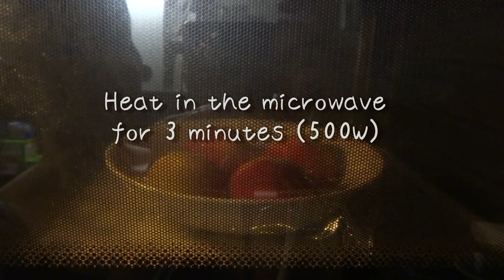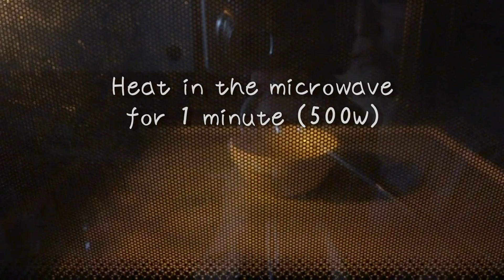(*´ー`*) Peach Yogurt Cake (Easy Microwave Compote) 桃のヨーグルトケーキ(簡単コンポート)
桃の季節も終わりですが、先月作ってそのままにしていた動画があったので上げてみます。
買ってみたら失敗だったーという悲しい桃は、ぜひこの簡単コンポートでよみがえらせてあげてください♪

■ingredients
2 peaches
100ml water
30-50g sugar
30ml lemon juice

30-50g sugar
200ml fresh cream
200g sweetened yogurt (I used yogurt made from soy milk)
7g gelatine powder & 15ml water

■材料
桃　2個
水　100cc
砂糖　30～50g
レモン汁　30ml(大さじ2)

砂糖　30～50g
生クリーム　200ml (私は豆乳クリームを使っています)
加糖ヨーグルト　200g (私は豆乳ヨーグルトを使っています)
粉ゼラチン　7g　+ 水　15ml (大さじ2)